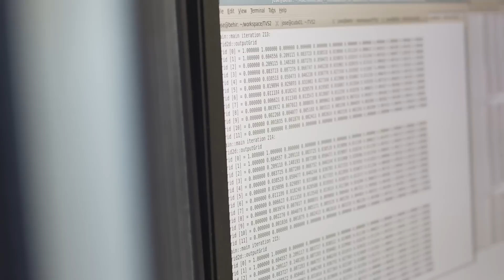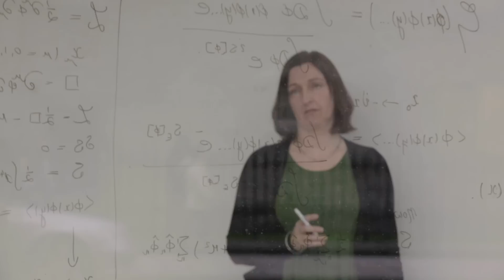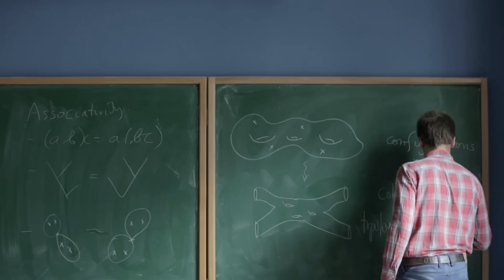Mathematics of Complexity Research Theme at Trinity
The focus of this theme is the fundamental role of maths in science and society. It is a cornerstone of the methods used to understand and model multiscale complex systems in physical, biological and social sciences.

Mathematics is the language of science through which we can understand nature at a fundamental level. Its application beyond the STEM subjects in biological, medical, economics and social contexts is also having a deep impact on the development of society and our daily lives.